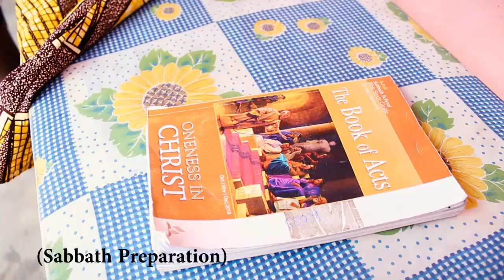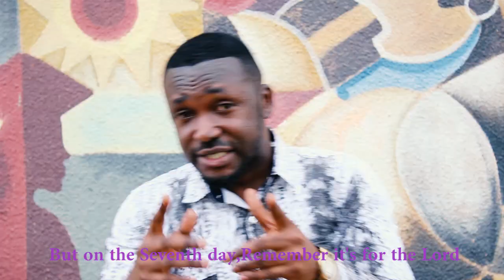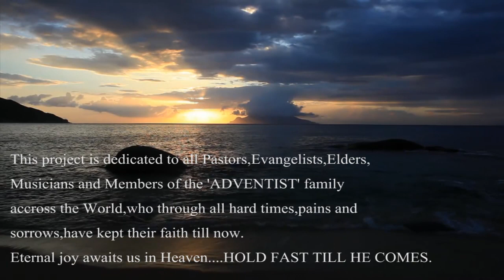Nana K. Sekyere _Happy sabbath,Happy day#bigbagrecords